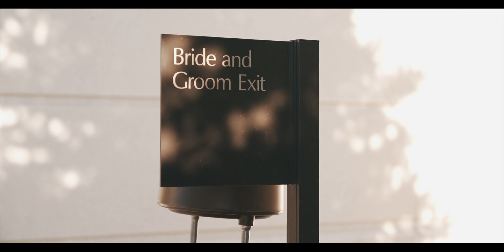Stryder + Jaedyn | Idaho Wedding